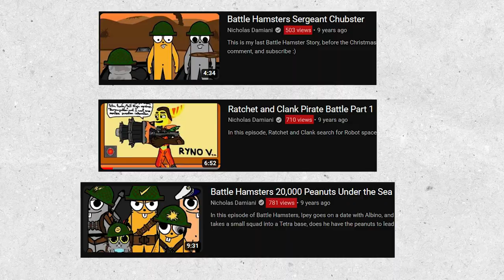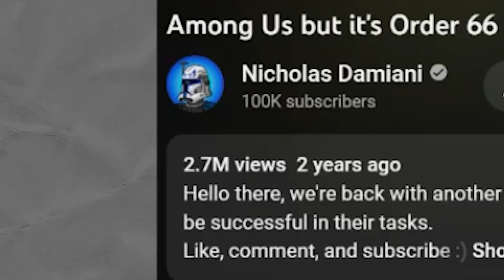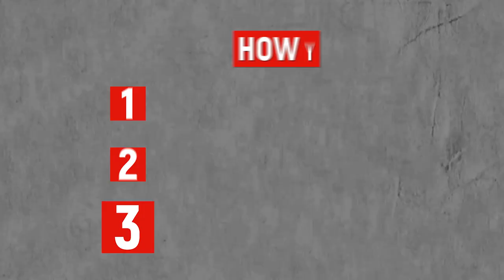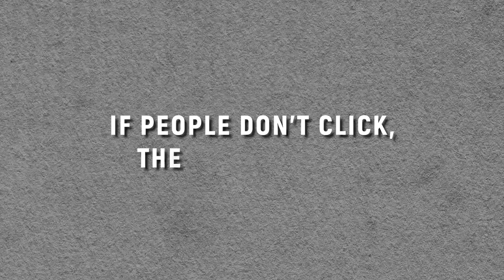How To Blow Up Your YouTube Video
Nick's slow start exploded into 11x 1 million view vids and 112 vids with 100K+ views. How!?

“Write it. Shoot it. Publish it. Crochet it. Sauté it. Whatever. MAKE.” —Joss Whedon